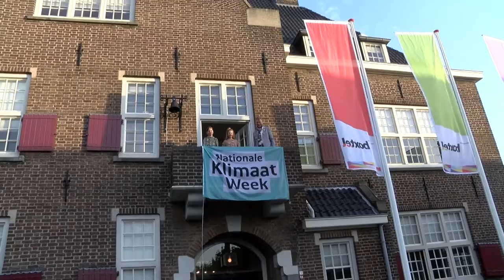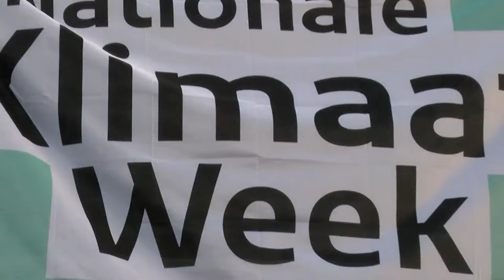Opening klimaatweek 2022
31 oktober werden op de markt in Boxtel de klimaatburgemeesters geïnstalleerd. Het jeugdjournaal was speciaal naar Boxtel afgereisd om Yfke en Yenthe van The Star Company te volgen en te interviewen. Kijk daarom het jeugdjournaal van 31 oktober terug (avondeditie). Ze hebben er iets heel moois van gemaakt.
En wat vinden jullie van onze nieuwe interviewster Noor? Wij hopen dat ze vaker de omroepdommellandmicrofoon ter hand neemt!